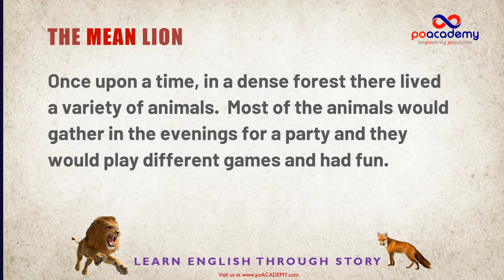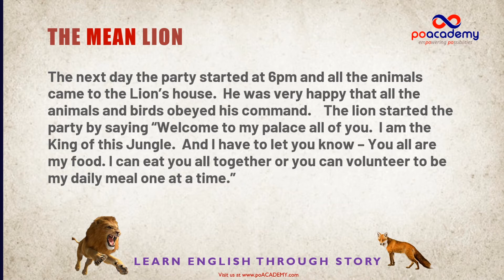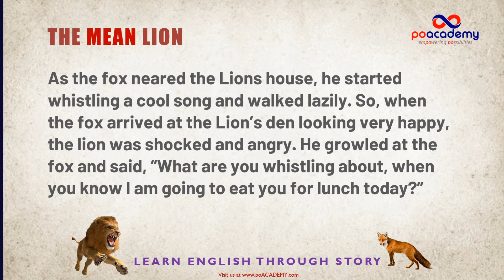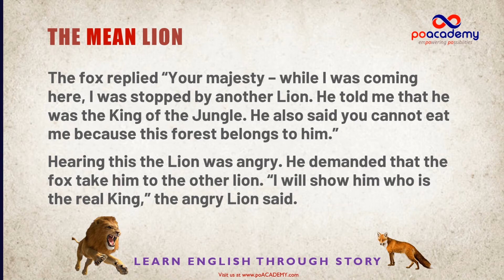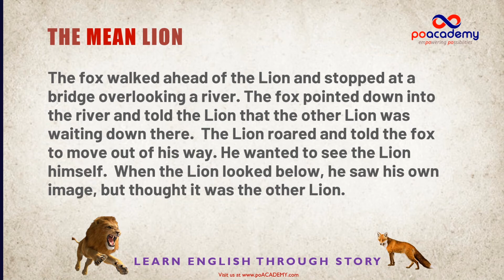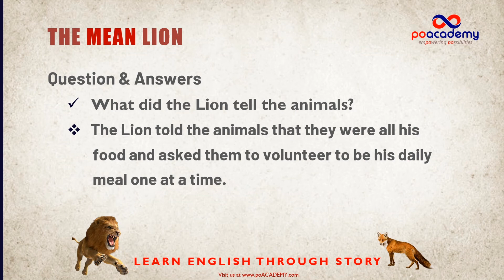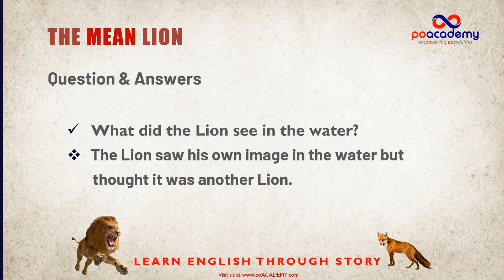🦁 Learn English through Story :The Mean Lion (7 of 10)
📢Learn how to Improve your English, Improve English Listening and Improve English Reading Skills with poAcademy. Learn with subtitles, Learn with story, Daily Story to Improve your English Skills, Learn Tips to make your English Speaking Skills and English Listening skills better.

🔔 Story Title : The Mean Lion
🚀 Written by: Ipsita Chattaraj

A story submitted by our students. We share them to help others improve your Spoken English skills by listening and reading together.

❤️ Do you enjoy reading stories? 📢 Read our entertaining short stories specially written for basic and intermediate level learners. In these videos you will learn how best to learn English through stories.
🔔 Learn English Through Story with poACADEMY is free on YouTube. Reading or listening to stories is an effective way to learn new words and phrases and internalize grammar
🚩You can listen to and practice along with at your own pace.
🚀 You can improve speaking skill with it, listening every day and speak repeat.
👂 Listening is the most important skill in English

🚀 Learn spoken English the poWAY - Listen, Repeat, Get Feedback & Continuous Practice.
+ Listen to English through Stories for Beginner
+ Listen to English with Fairy tales
+ Listen to English with Educational
+ Listen to English with Myths